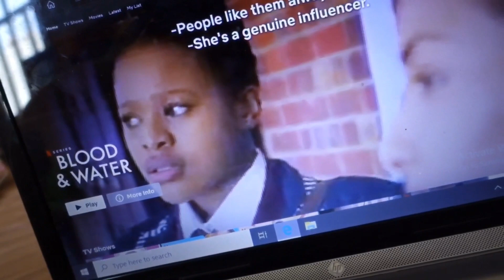EID VLOG| KORITEH IN THE GAMBIA 2020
Eid Mubarak lovess!! May Allah Subhana Watala make us witness many more to come❤️. Hope y'all had a lovely one